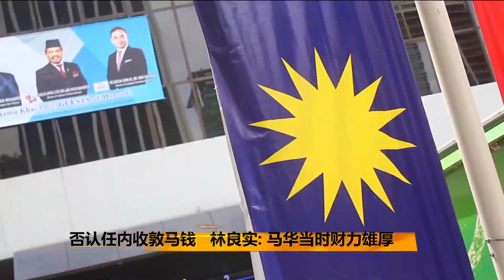Prime Talk 八点最热报 30/06/17 - 国阵竞选资金来自1MDB？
国大党竞选资金来自首相纳吉的私人户头？国大党主席苏巴马廉说，得到自家人的竞选资金，本来就很正常！